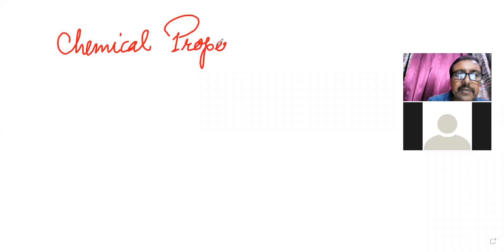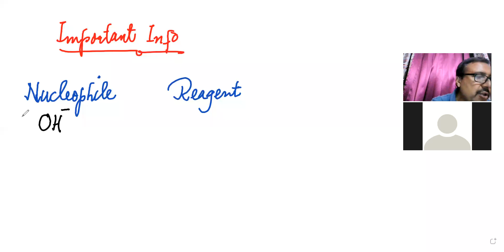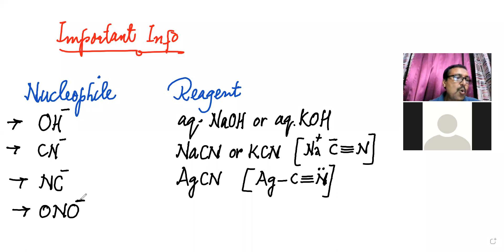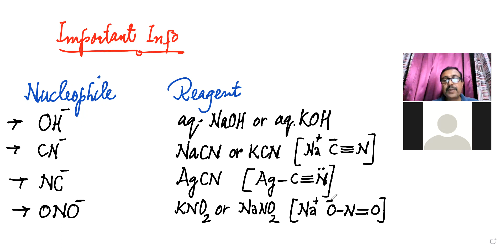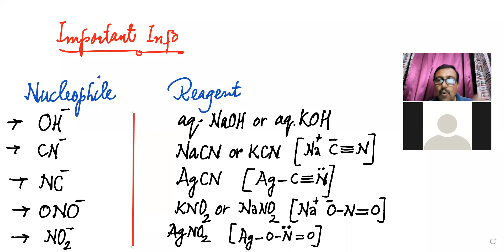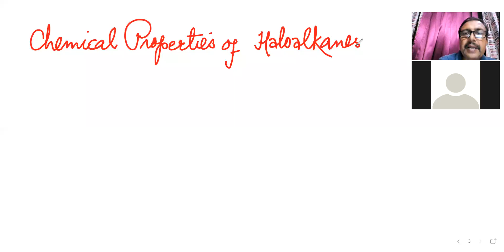Nucleophiles, Chemical properties of Haloalkanes tabulated form